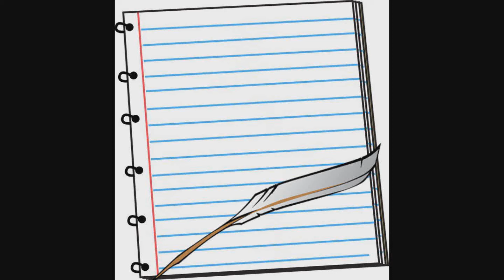How I Choose My Next Writing Project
What do you do when you have so many new ideas and you want to write them all?  Or a pushy new idea comes in demanding to be written?  Julian shares her experiences with this issue.  Maybe it will help some of you.